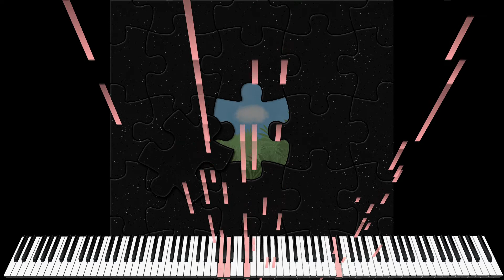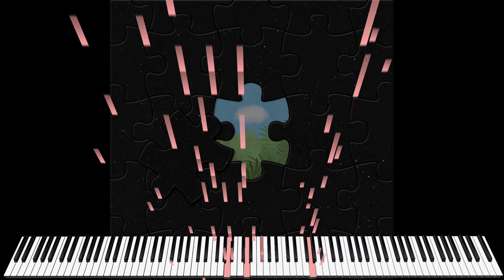Hello Morning - Relaxing Piano Music